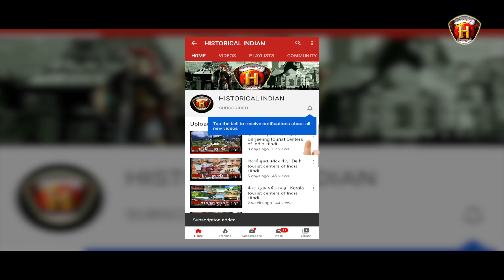Mandodari Temple History in Hindi | Sankat Mochan Mahabali Hanumaan | Historical Indian Hindi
रहस्मयी और चमत्कारिक मंदोदरी मंदिर | Mandodari Temple, Betki History In Hindi
मंदोदरी मंदिर से भी एक बहुत पुराणी और रहस्यमयी सच्ची कहानी जुडी है। उस कहानी को सुनकर कोई भी उसपर विश्वास नहीं करेंगा लेकिन वो कोई काल्पनिक कथा नहीं बल्की असली में घटी और दिल को दहलादेनेवाली घटना है।
In Ramayana, Lord Ram rescued mother Sita from Ravana's imprisonment by killing Ravana. Ramayana is incomplete without Ravana. But we all forget about Ravana's wife, Mandodari. Do you know what happened to Mandodari after the death of Ravana ? Know here many things about Mandodari, who had second marriage with Vibhishan. Watch the video to know more.

HISTORICAL INDIAN